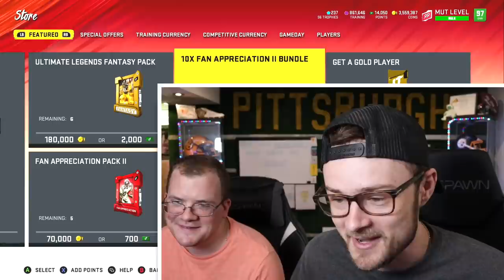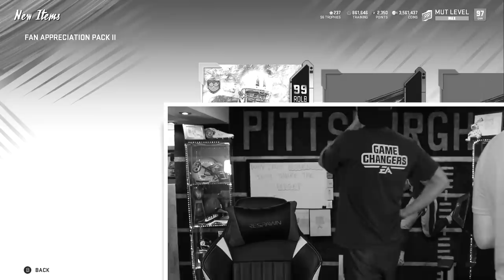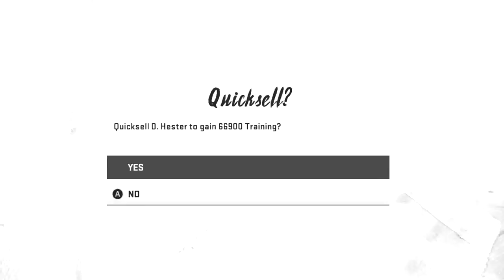If we lose this game we have to discard every card that we pull... (TOUCHDOWN OF THE YEAR!?)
Here we go again for the last time of the year: 35 Fan appreciation packs, 1 game, 1 unbelievable touchdown, and 175 cards on the line...